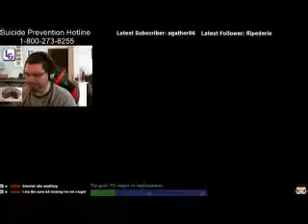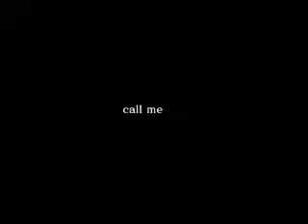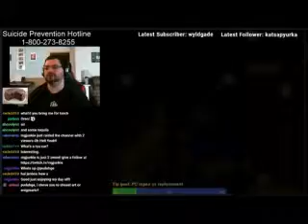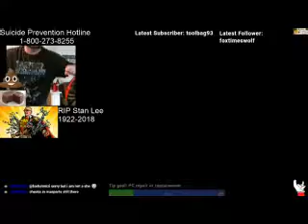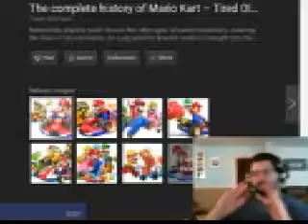Puduhge's Twitch Clip Compilation #2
Thanks for checking out my second Clip Compilation video! Its later than I wanted so I am not currityly playing Slim World but should be in a month!